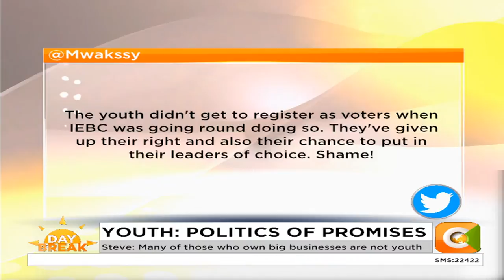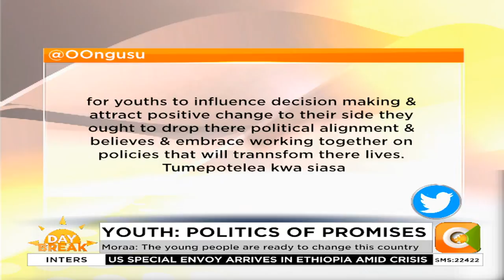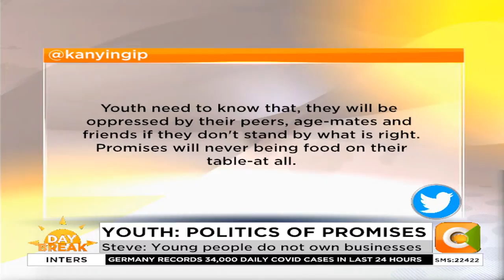Steve Biko: The young people don’t understand it is not the role of the government to create jobs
Steve Biko: Since 2013 the administration made sure that civic education is dead in this country to have control over a population you have to control what they learn and what they hear